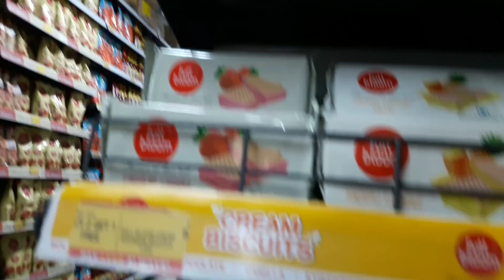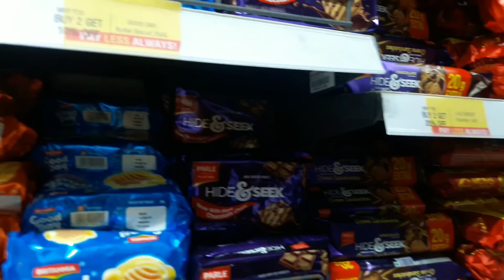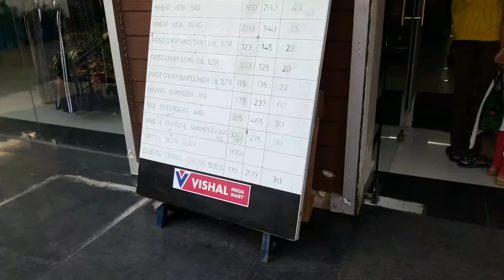Durga puja shopping 😍Durga pujor jonno ki ki shopping korlam 🤔?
My Moj ID: Pinki Biswas 67

My snack video ID: Ria Malakar